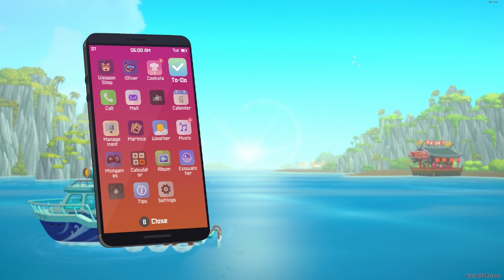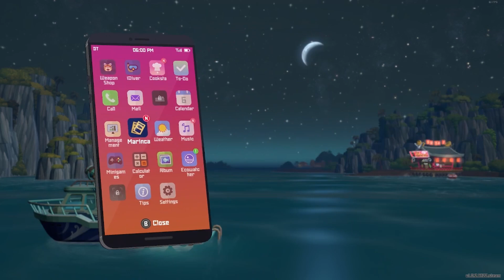Dave the Diver │ Evidence of the Seapeople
In this episode I find more evidence of the Seapeople.  This episode was streamed on March 22nd, 2024